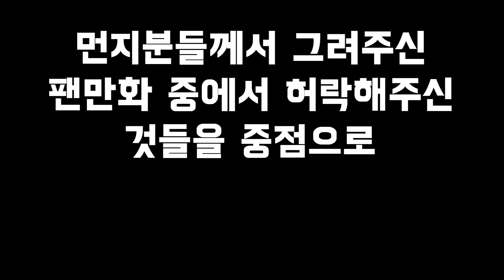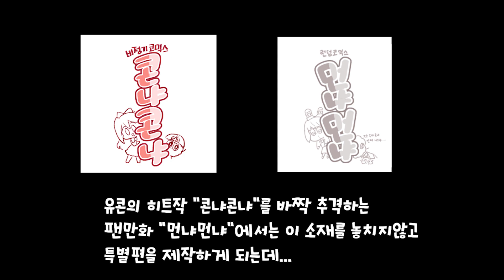[유콘/팬만화] 시청자를 밀어 떨어뜨린 유콘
멋진 팬아트 감사드립니다! :)
 한동안 팬아트 특집이 올라올 예정이에요!

▶팬아트 : 바바는게야, 유일유화
▶편집 : 사각사각포테이토